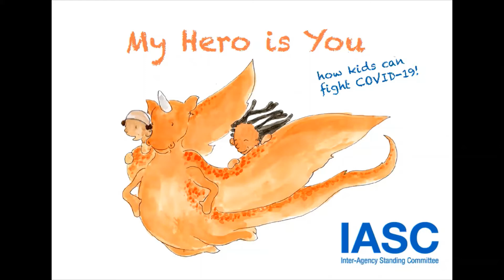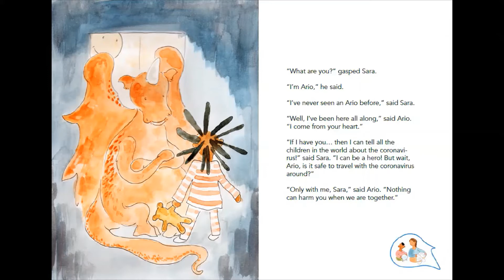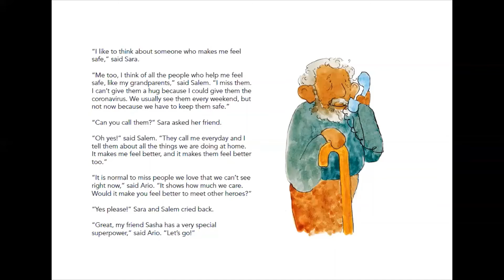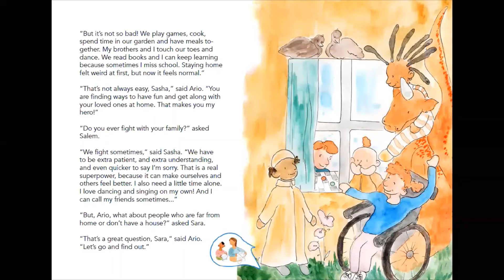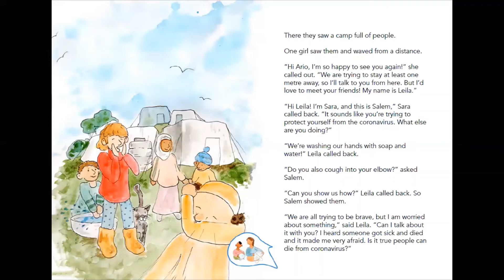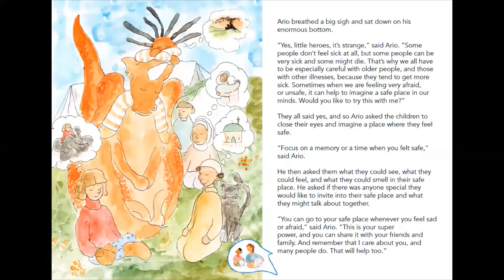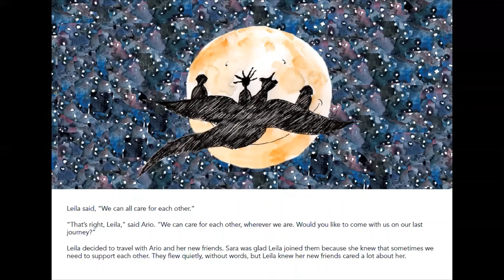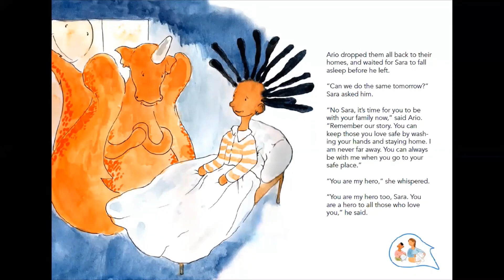My Hero is You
“My Hero is You” is a book written for children around the world affected by the COVID-19 pandemic.
“My Hero is You” should be read by a parent, caregiver or teacher alongside a child or a small group of children. It is not encouraged for children to read this book independently without the support of a parent, caregiver or teacher.